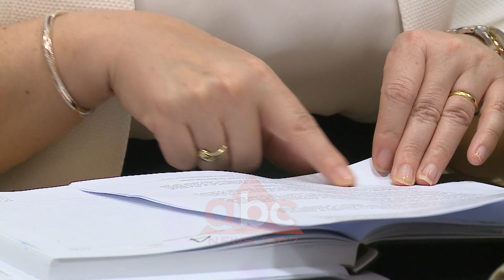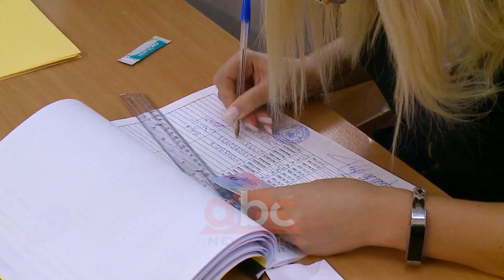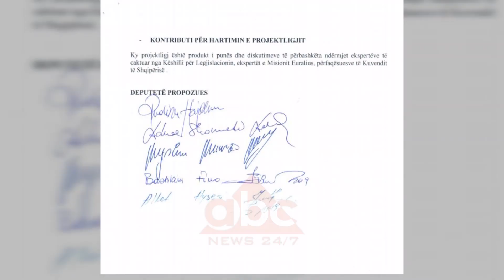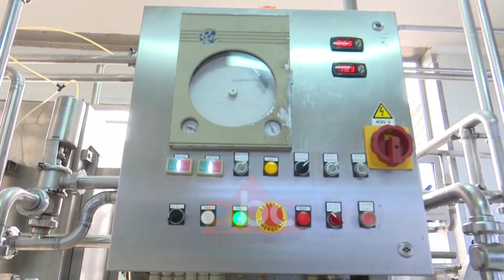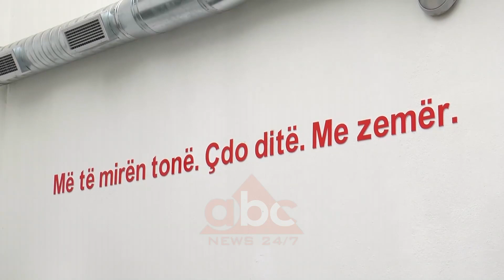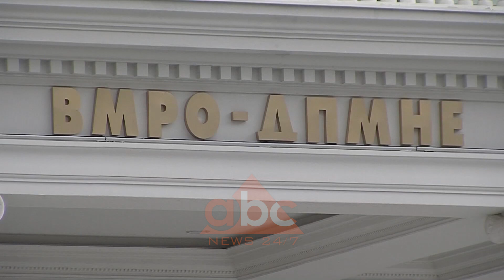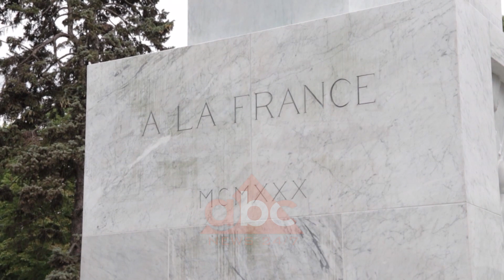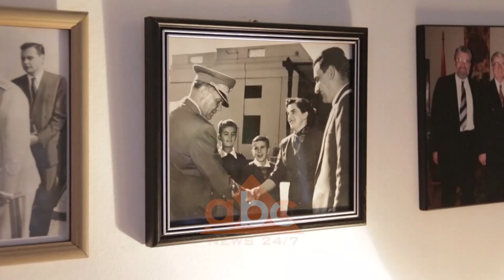Edicioni i lajmeve ora 20:00, 14 Korrik 2019 | ABC News Albania